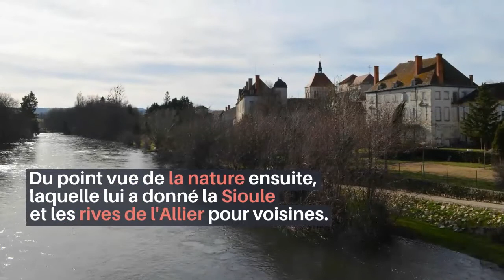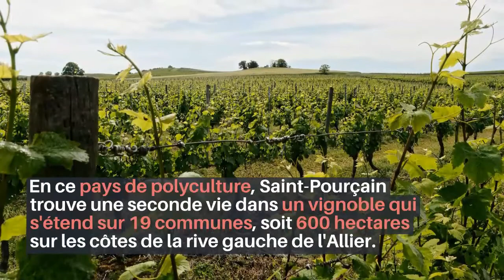Saint-Pourçain-sur-Sioule I Allier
Présentation de la ville de Saint-Pourçain-sur-Sioule dans le département de l'Allier.

Durée : 2'01"
Réalisation : Gérard Charbonnel 2021